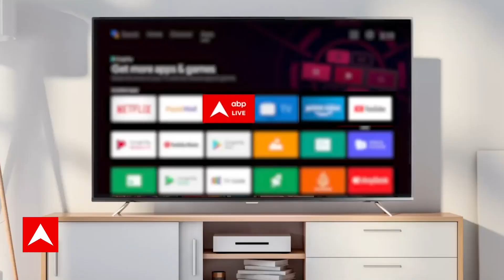Rajasthan Election 2023: राजस्थान पहुंचते ही Rahul Gandhi ने मीडिया के सामने कर दिया बड़ा दावा ।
कांग्रेस नेता राहुल गांधी ने गुरुवार (16 नवंबर) को जयपुर पहुंचे हैं. राजस्थान विधानसभा चुनाव को ध्यान में रखते हुए वह पूरे दिन इस चुनावी राज्य में अपना अभियान जारी रखने वाले हैं. इस दौरान मुख्यमंत्री अशोक गहलोत और उनके पूर्व डिप्टी सचिन पायलट को एक साथ राहुल गांधी का स्वागत करते देखा गया. दरअसल, राजस्थान विधानसभा चुनाव के बीच इस बात की हवा उड़ रही थी कि गहलोत और पायलट के बीच खींचतान चल रही हैं.

समाचार एजेंसी एएनआई के जरिए शेयर किए गए वीडियो में देखा जा सकता है कि गहलोत और पायलट राहुल का स्वागत कर रहे हैं. इस बीच जब मीडियाकर्मी दोनों नेताओं को लेकर राहुल से सवाल पूछते हैं, तो वह कहते हैं, 'एक साथ नजर नहीं आ रहे हैं, बल्कि एक साथ हैं. कांग्रेस पार्टी यहां सूपड़ा साफ करते हुए चुनाव जीतने वाली है.'